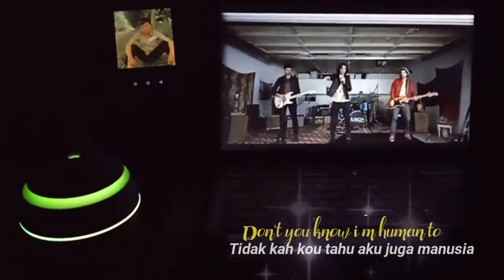Story wa lagu megic ||viral 2021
Assalamu'alaikum 😇😇😇
Okk bozzz bertemu lagi di channel kesayangan kita bersama yaitu

DARURI OFFICIAL 💕♂️
dimana channel ini berisi
Kreator vidio menarik yg wajib di lihat

Bosss mau apk penghasilan uang ini
Syaratnya sebagai berikut :👇👇👇👇
-👉komentarnya
-👉Shere
Link apk ini dia bozz
Janji channel ini sukses bersama bossz